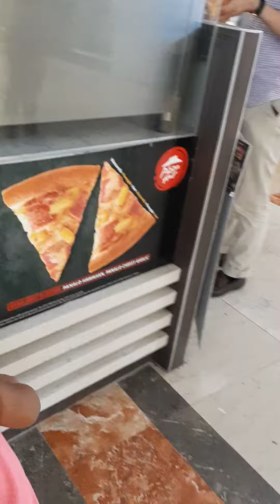Kulitan w/bujoy at the mall!